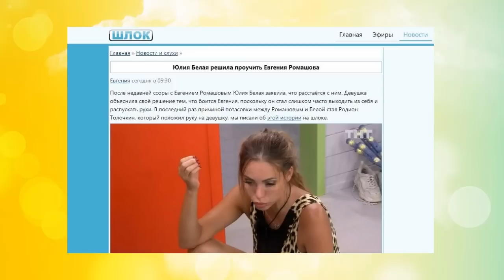Дом 2 свежие новости - от 16 июля 2019 (Эфир 16.07.2019)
Свежие новости Дом-2 на сегодня 16 июля 2019.